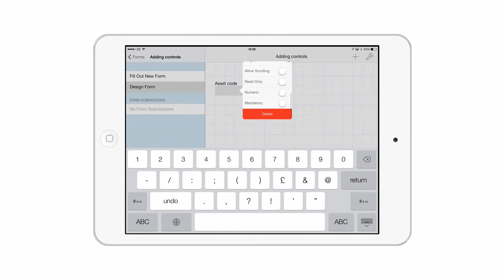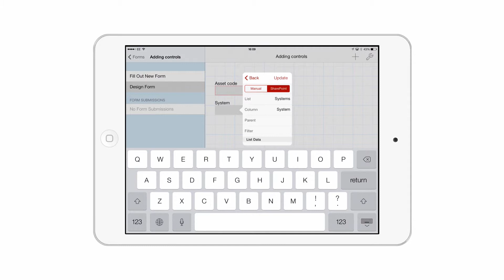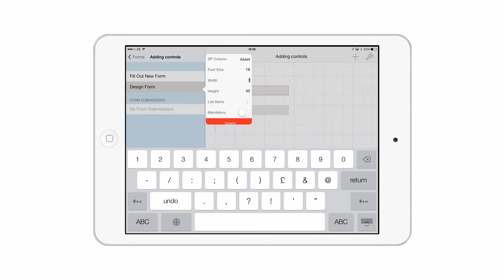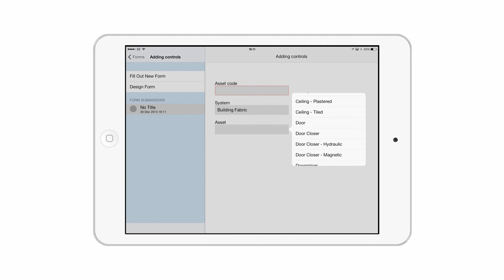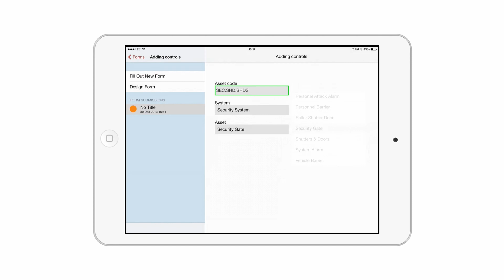Red Starfish Picker filled from SharePoint for iPad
How to fill choices in drop-down picker lists with values from SharePoint Lists; and filter one list based on a selection from another; then fill a Read Only text box with the result of a selection from the picker list.

Table of Contents:

00:14 - Add a label to the form
00:28 - Add a text box to the form
00:45 - "Assets" - a sample SharePoint List
00:58 - Making the text box Read Only and Mandatory
01:16 - Adding a picker list for "System", filled from SharePoint
01:41 - "Systems" - a sample SharePoint List
02:13 - Adding a picker list for "Asset", filled from SharePoint
02:34 - Filtering "Assets" by "System" so we only see Assets for the selected System
03:03 - Showing it working
03:07 - With no selected System, the user has to scroll through ALL available Assets
03:24 - Selecting a "System" filters the list of "Assets"
03:33 - "Asset code" gets filled automatically from the chosen "Asset"